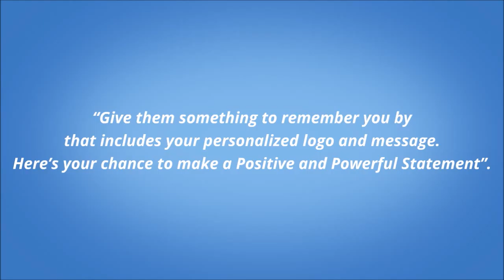WINDPROOF UMBRELLAS, Branded with your LOGO & NAME- Save Money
AT DISCOUNTED PRICES - We are the perfect Promotional item and gift to support your marketing Campaigns for your Company employees and their families, a powerful remembrance at Family Reunions, the ideal Give Away or Leave-Behind at small and large events, conferences or sponsored gatherings.
We are that one special and unique item insuring you will always be remembered. We are the big Gift or Present that proudly displays your Logo, Name or Memorable Tag-Line. -  UmbrellaMan.com Umbrellas come in all sizes, styles, men’s and woman’s designs, strong, wind resistant, automatic opening and always professionally Imprinted highlighting your Company, Organization, Association or Sports Team’s LOGO and NAME and for that Special Touch we can help “Shows You Off”, your umbrellas by adding Your Companies TAGLINE or Commercial Saying across the entire side of the umbrella.
Golfers, Golf Pro-Shop Rentals, Limo Drivers or for your Limo’s guest, for all occasions a promotional umbrella is a sales pitch all laid out for you and your promotional campaign. Mortuaries and Cemeteries unmbrellaman.com is there to protect the loved ones from the outside elements, there are a hundred an one reasons to use UmbrellaMan.com. We are always your first choice to show you care and you were thinking about your customer, client, employees and their families. We Got You Covered!!!

Funeral Home Umbrellas, Limousine Service Umbrellas, Premium Quality Umbrellas Black Funeral Umbrellas, Cemetery Umbrellas, Custom Imprinted Umbrellas, Double Canopy Umbrellas,

Funeral home umbrellas
Funeral home umbrellas
Mortuary umbrellas
Hunting club promotions
Hunting club umbrellas
Family reunion promotions
Family reunion umbrellas
Family reunion logoed umbrellas
Hotel promotions
Hotel logoed umbrellas
Hotel umbrellas
Sporting event promotions
Sporting event logoed umbrellas
Sporting event umbrellas
Hospital umbrellas
Hospital logoed umbrellas
Hospital promotions
Logoed promotions
Golf umbrellas
Logoed golf umbrellas
Golf tournament promotions
Golf tournament logoed umbrellas
Fundraising ideas
Fundraising logoed umbrellas
Fundraising promotions
Baseball logoed umbrellas
Baseball event promotions
Baseball umbrellas
Softball logoed umbrellas
Softball event promotions
Softball umbrellas
Bank logoed umbrellas
Bank umbrella promotions
Boyscout promotions
Boyscout fundraising ideas
Boyscout logoed umbrellas
Boyscout umbrellas
Girlscout promotions
Girlscout fundraising ideas
Girlscout logoed umbrellas
Girlscout umbrellas
Promotional ideas
Lawyer promotions
Lawyer logoed umbrellas
Apartment management promotions
Apartment management logoed umbrellas
Apartment management umbrellas
Apartment management promotions
Valet parking logoed umbrellas
Promote yourself with umbrellas
Promote yourself using logoed umbrellas
NASCAR umbrellas
NASCAR logoed umbrellas
School fundraising promotions
School fundraising ideas
School fundraising logoed umbrellas
umbrellas in bulk
umbrellas bulk
bulk umbrella
umbrella bulk
cheap umbrellas in bulk
bulk buy umbrellas
umbrella in bulk
buy bulk umbrellas
clear umbrellas in bulk
wholesale umbrellas bulk
personalized umbrellas bulk
umbrellas for sale in bulk
bulk umbrellas for sale
bulk umbrella sales
buy umbrella
where to buy umbrellas
umbrella buy
where to buy an umbrella
IMPRINTED with